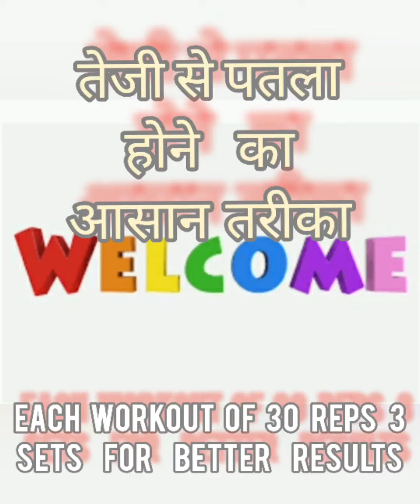New viral workout video|| Best🔥 WhatsApp status video